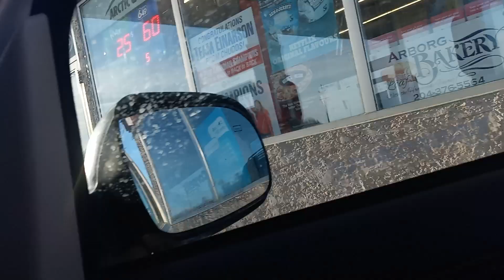gimli Manitoba Canada